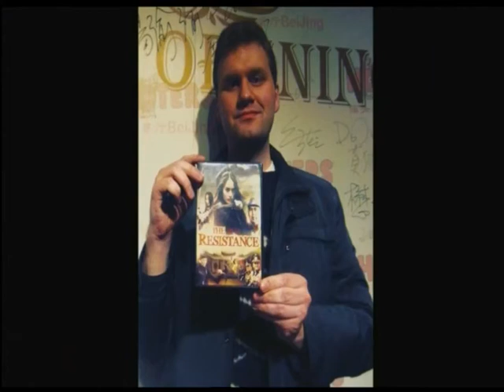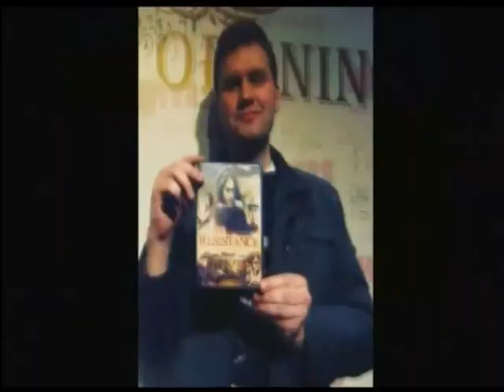FM GIG Radio interview with Hiroshi Watari and Kazuya Shimizu and Johan Karlberg about being actors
In April 2020 FM Gig interview

The Swedish born Chinese actor Johan Karlberg talk about his acting career in China from 2009 to 2014 when he was in the movies Last Kung Fu Monk and The Resistance

the Japanese superstar Hiroshi Watari talk about his debut as Space Sheriff Sharivan in 1983

And the Japanese action actor Kazuya Shimizu tell his debut in Hong Kong in the late 1980s and his star debut in Ultraman Gaia in 1999

ラジオインタビュー , 渡 洋史, 清水 一哉, Johan Karlberg, 3人の俳優が彼らの経験について話します